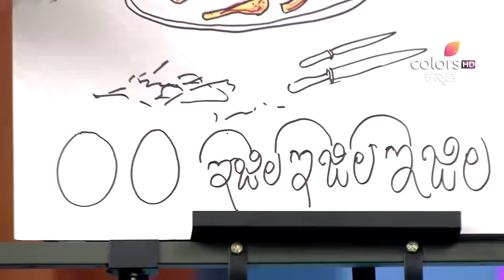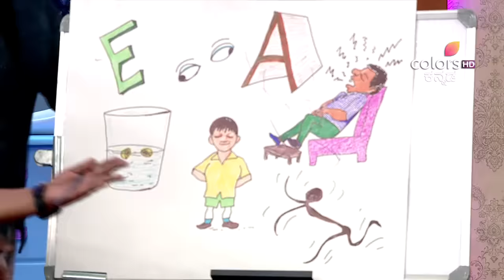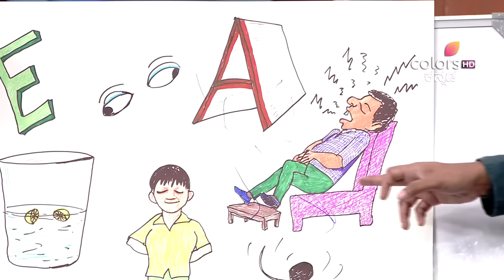ಮಜಾ ಟಾಕೀಸ್ | Majaa Takies | ಅತ್ಯುತ್ತಮ ಕ್ಷಣಗಳು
'Majaa Talkies', a comedy series hosted by the very popular Srujan Lokesh, where he invites celebrities from all walks of life for a fun-filled chat. While the stars come to promote their upcoming films, the show also has a satirical take on the contemporary issues of our daily life.